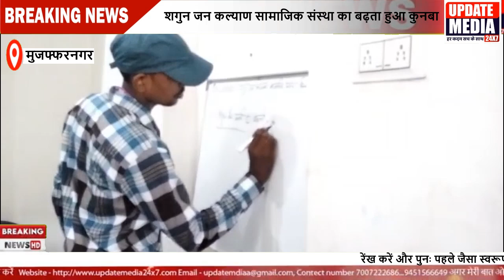शगुन जन कल्याण सामाजिक संस्था का बढ़ता हुआ कुनबा